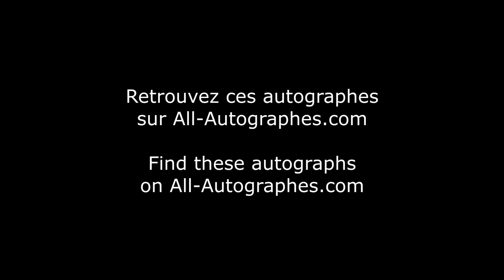Ben Affleck an Jennifer Lopez signing autographs in Paris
Ben Affleck and Jennifer Lopez were in Paris for their Honeymoon  after a surprise Las Vegas wedding, so we got to see them a few times. Here they are in a park, early morning walk, both signing for us.